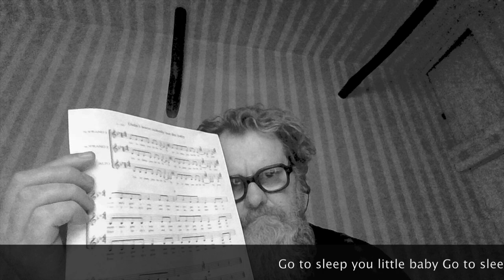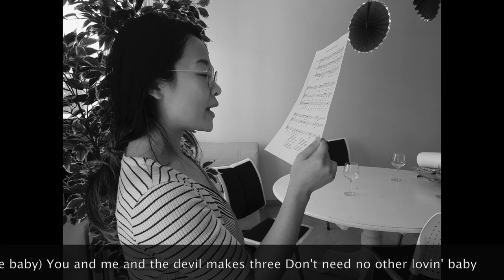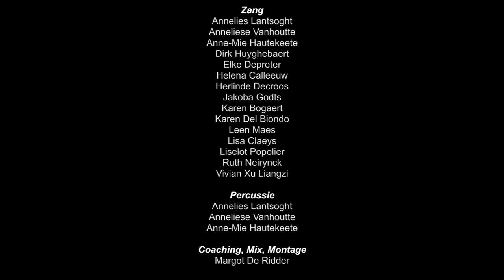Didn't leave nobody but the baby - lockdown vocal ensembles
Didn't leave nobody but the baby (traditional) - lockdown collab edition
Arranged by Margot De Ridder

Vocal ensemble collaboration led by Margot De Ridder
Schools: Muziekatelier Merelbeke & Hoofdstedelijke Academie Brussel

This time we went for a complete new song, from scratch, distance-teaching

Singers: Annelies Lantsoght, Anneliese Vanhoutte, Anne-Mie Hautekeete, Dirk Huyghebaert, Elke Depreter, Helena Calleeuw, Herlinde Decroos, Jakoba Godts, Karen Bogaert, Karen Del Biondo, Leen Maes, Lisa Claeys, Liselot Popelier, Ruth Neirynck, Vivian Xu Liangzi
Percussion: Annelies Lantsoght, Anneliese Vanhoutte, Anne-Mie Hautekeete